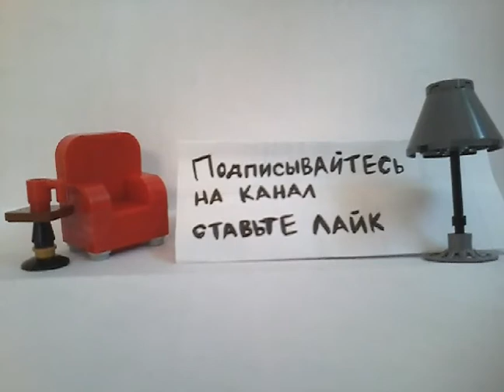Кресло, торшер и столик из лего (LEGO самоделка)!